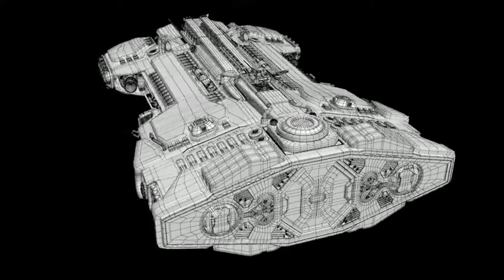Imperial ship Spinal Bow Section (Wire)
Wireframe preview of my Imperial spinal bow section 3d model